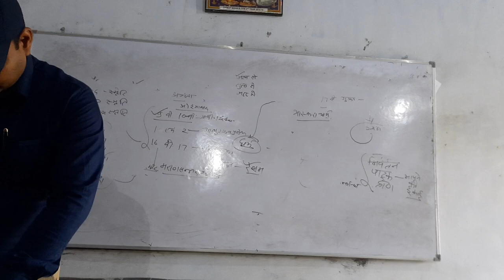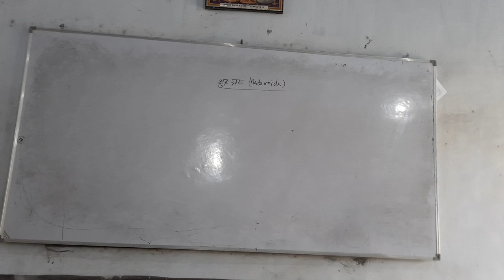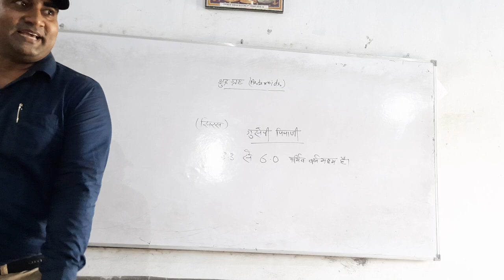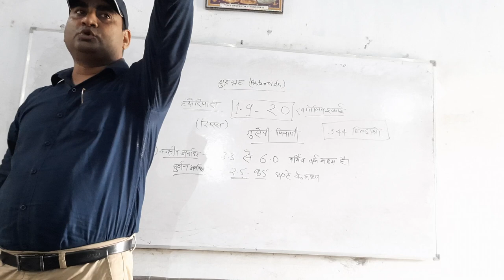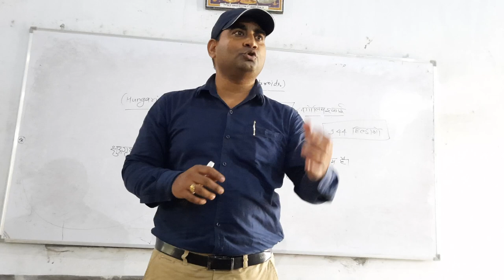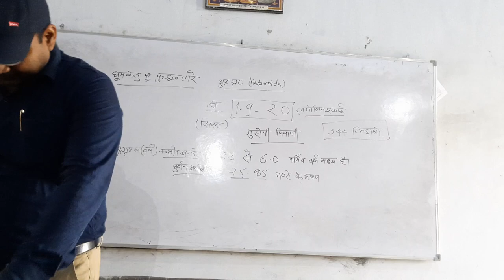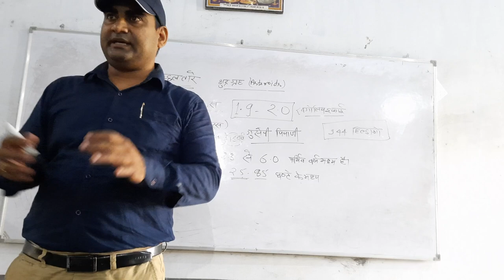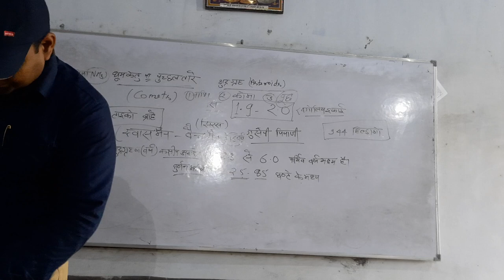World Geography - Asteroids, Comets etc.